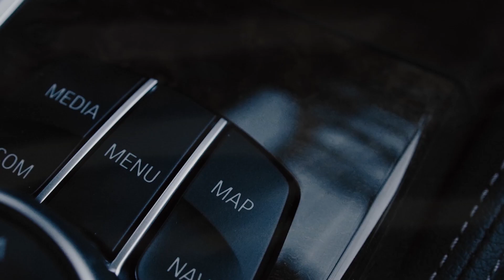Maxun - Fume, RosaMia - Memories, Blackjack - Game Over (Robber Dj remix), Theodore Grayson - Mona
Extern-Car-Music Playlist Mix made with Love by Grace Walker Youtube Music Channel:
00:00:00  |  01. Maxun - Fume
00:02:29  |  02. RosaMia - Memories
00:05:17  |  03. Blackjack - Game Over (Robber Dj remix)
00:08:43  |  04. Theodore Grayson - Monalisa
00:12:19  |  05. DeepSystem - The Sin Of Life (Katy Fire Remix)